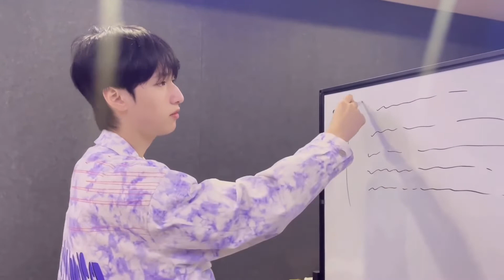TNT时代少年团 Yan Haoxiang (严浩翔) - weibo posted 05.10.2021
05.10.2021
TNT时代少年团
Yan Haoxiang (严浩翔)
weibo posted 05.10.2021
"Not dare next time
I hope the culture teacher will not see this video🤫"